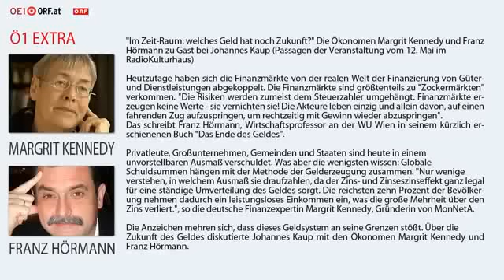Prof. Franz Hörmann und Margrit Kennedy